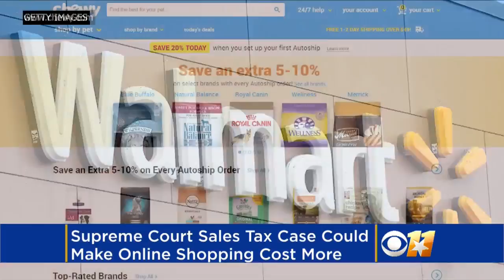Supreme Court Sales Tax Case Could Make Online Shopping Cost More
Online shoppers have gotten used to seeing that line on checkout screens before they click “purchase.” But a case before the Supreme Court could change that. Matt Yurus reports.